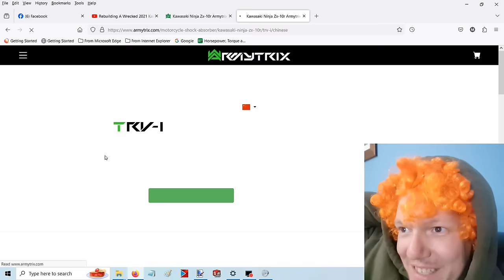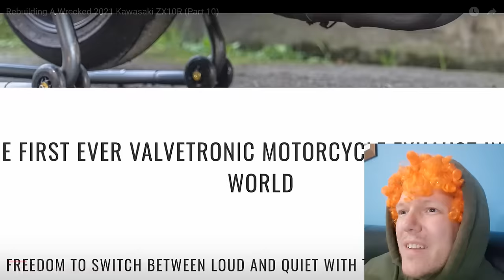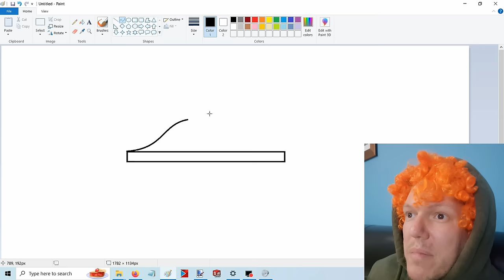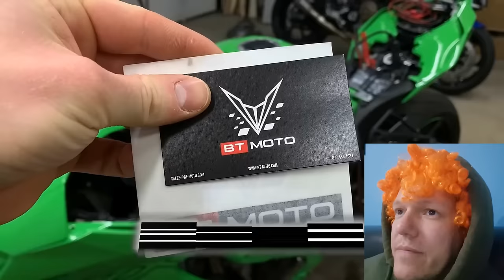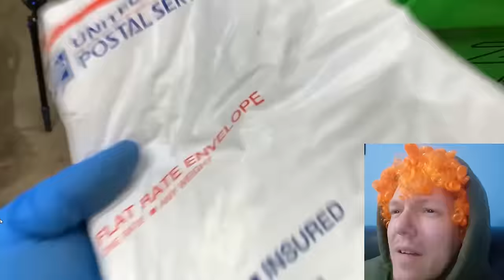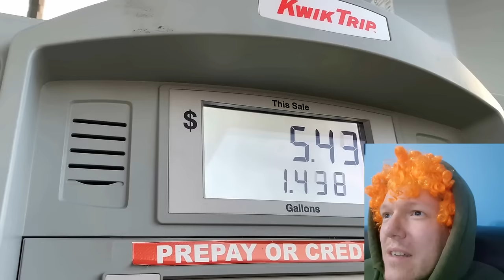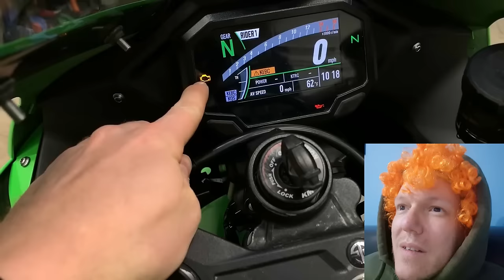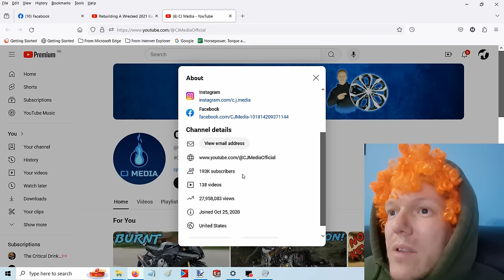GINGER vs NINJA - part 10